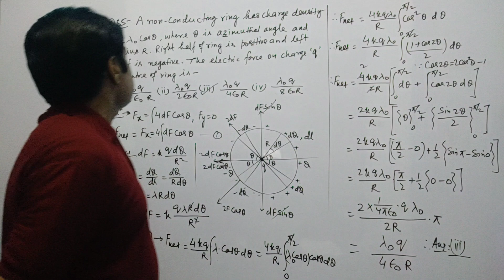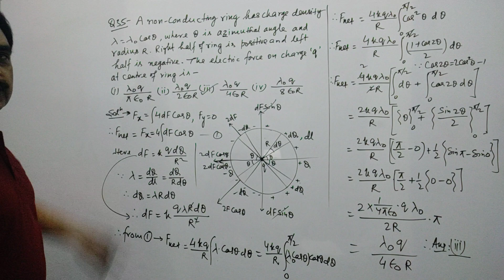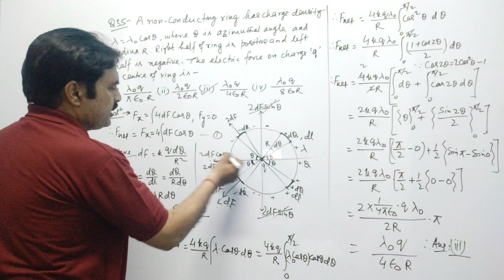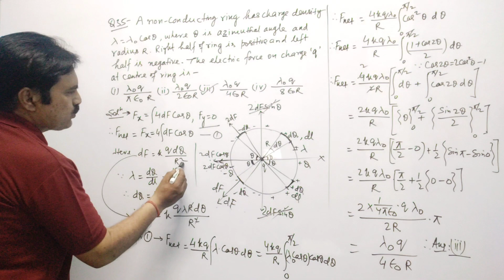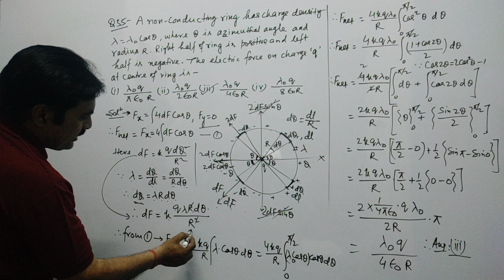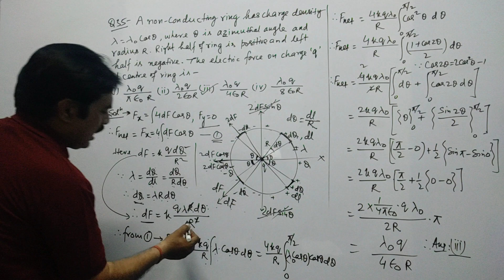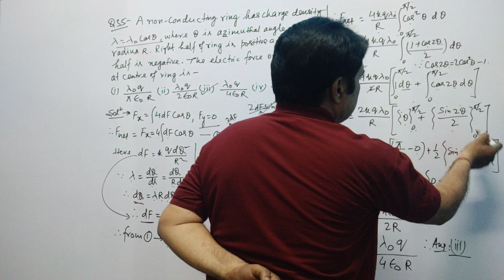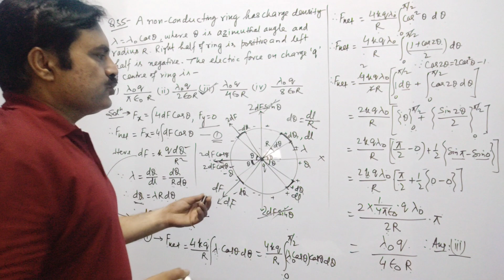JEE ADVANCE Q. NO - 37 (ELECTROSTATICS)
Welcome to our educational haven, where curiosity meets knowledge, and learning knows no bounds. Our YouTube channel is a treasure trove of intellectual exploration, offering a diverse array of captivating content designed to ignite the flames of curiosity in minds young and old alike.

Embark on a journey through the vast landscape of human understanding as we delve into a multitude of subjects, from the sciences to the humanities, from history to technology, and everything in between. Our meticulously crafted videos are not just informative but also engaging, fostering a love for learning that transcends the confines of traditional education.

Join us as we unravel the mysteries of the universe, dissect complex theories, and shed light on the wonders of the natural world. From the intricacies of quantum mechanics to the majesty of the cosmos, from the inner workings of the human body to the marvels of ancient civilizations, we leave no stone unturned in our quest for knowledge.

But we are more than just purveyors of facts; we are storytellers, weaving narratives that captivate the imagination and leave a lasting impression. Through stunning visuals, immersive animations, and expertly crafted narration, we bring concepts to life, making even the most daunting subjects accessible and engaging.

Whether you're a student thirsting for knowledge, a lifelong learner seeking enlightenment, or simply someone with a curious mind, our channel is your gateway to a world of discovery. So come, join us on this intellectual odyssey, and together, let's explore the boundless realms of knowledge that await us. Welcome to our educational sanctuary on YouTube.

padho physics
physics
physics padho
study vlog
vlog
Vlog
Vlogs
vlog
vlogger
study
physics classes
physics teacher
shorts
decipline
hardwork
dedicated
motivation